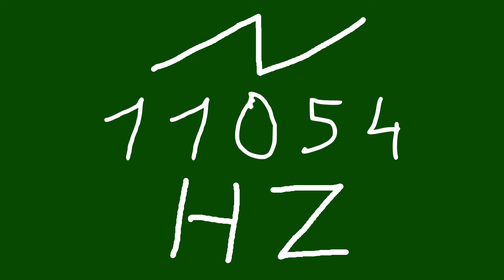11054 hz saw